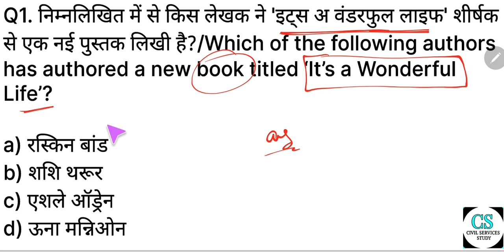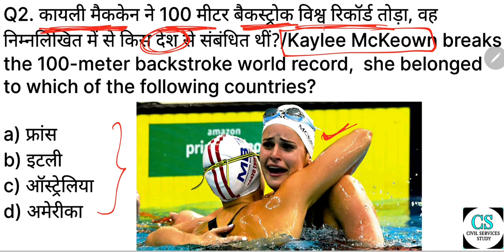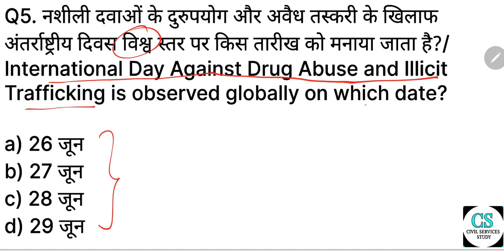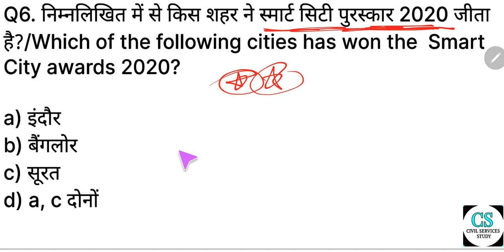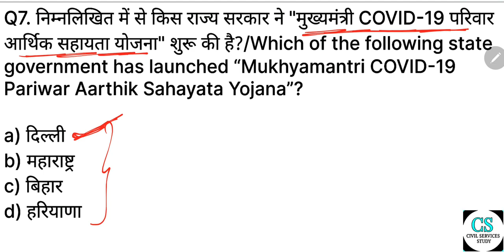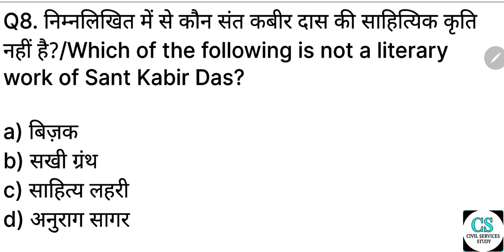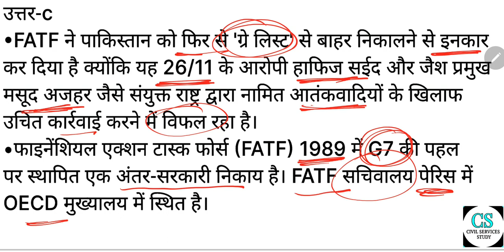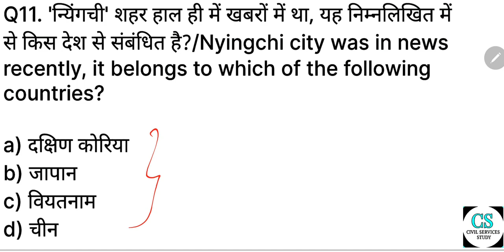Current Affairs for UPPSC Pre and Other Competitive Exams-2021, Test-35